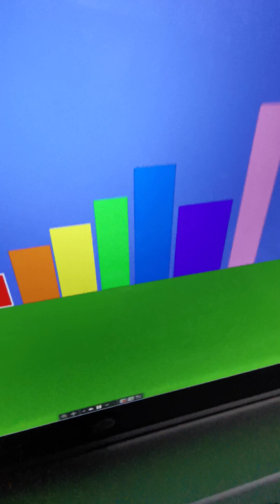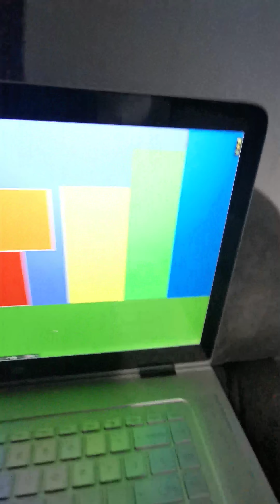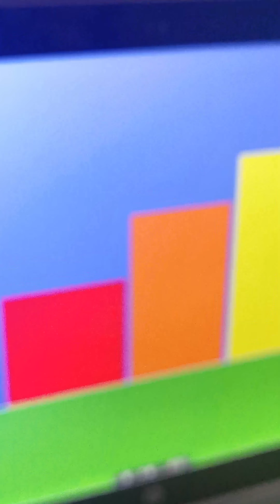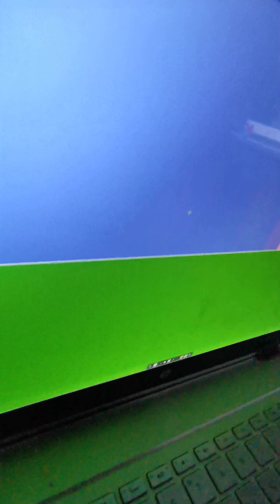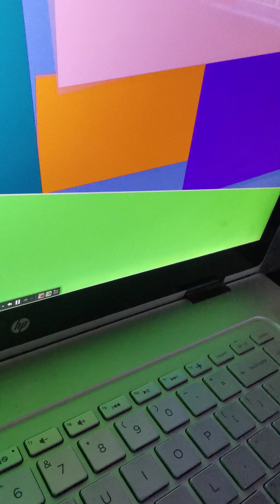Halloween two episodes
BBC have but shot up why.
Ooooooooooooooooooooooooooo ooooooooooooooooooooooooooo.
Byebye kids but numberblocks Halloween 2020